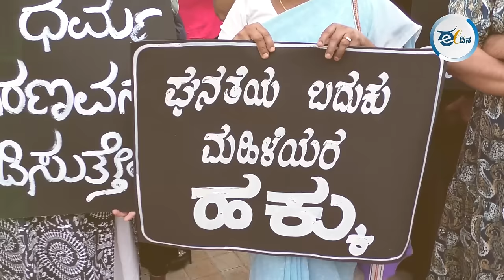ಅತ್ಯಾಚಾರ ಆರೋಪಿಗಳ ಬಂಧನಕ್ಕೆ ರಾಜ್ಯ ಸರ್ಕಾರ ಹಿಂದೇಟು ಹಾಕುತ್ತಿದೆ | Protest | Bangalore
ಅತ್ಯಾಚಾರದ ಆರೋಪಿಗಳಾದ ಪ್ರಜ್ವಲ್‌ ರೇವಣ್ಣ ಮತ್ತು ಎಚ್‌ ಡಿ ರೇವಣ್ಣ ಅವರನ್ನು ತಕ್ಷಣ ಬಂಧಿಸಬೇಕು ಎಂದು ಒತ್ತಾಯಿಸಿ ʼನಾವೆದ್ದು ನಿಲ್ಲದಿದ್ದರೆ, ಕರ್ನಾಟಕʼ ಸಂಘಟನೆಯಡಿ ಹಲವು ಪ್ರಗತಿಪರ ಚಿಂತಕರು, ಹೋರಾಟಗಾರರು ಬೆಂಗಳೂರಿನ ಫ್ರೀಡಂ ಪಾರ್ಕ್‌ನಲ್ಲಿ ಶುಕ್ರವಾರ ಪ್ರತಿಭಟನೆ ನಡೆಸಿದರು.